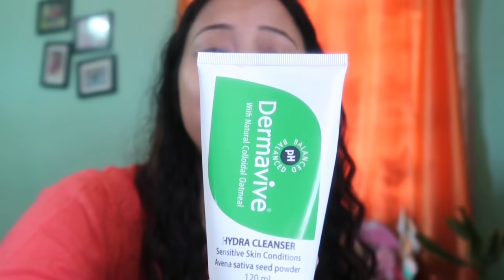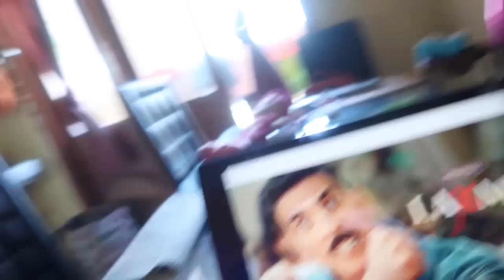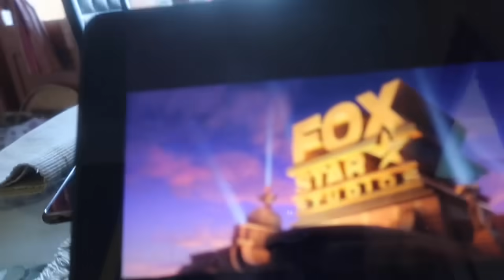Result Bea hol | Lockdownot Online porikhar result ki hol souksun | A lazy day at home with Daughter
Link to Buy Dermavive Hydra Cleanser Face Wash :

Link to Buy Nutriderm Moisturising lotion :

To get a complimentary Hydrating Face Cream (1.5ml) on every purchase.

A lazy day with daughter, went for a good lunch out and spend some quality time . Watch Bollywood movie and dozed off. That was what a day in my life look like . Hope you enjoyed watching the Vlog .

The shooting tools I am using
Vlogging Tripod
Vlogging Camera
Tripod Stand

Love & Peace
Meenakshi